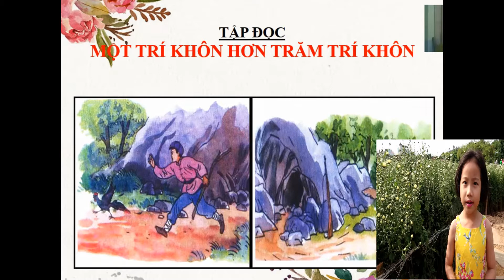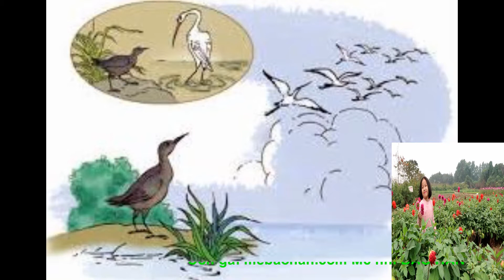BÀI HỌC TRỰC TUYẾN MÔN TIẾNG VIỆT TUẦN 22 LỚP 2 :hs Bùi Bảo Hân nộp bài luyện đọc và trả lời câu hỏi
✔️ Bản quyền thuộc về Channel MẸ BẢO HÂN©️
✔️ Người đại diện: MẸ BẢO HÂN©️
Copyright by MẸ BẢO HÂN
Xin cảm ơn tất cả các bạn đã xem và ủng hộ Kênh Mẹ Bảo Hân.